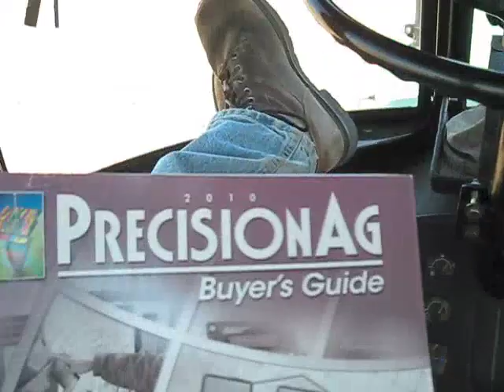Another hard day of Seeding soybeans {Insert laughter here}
I sure would not want to work without all of this stuff!